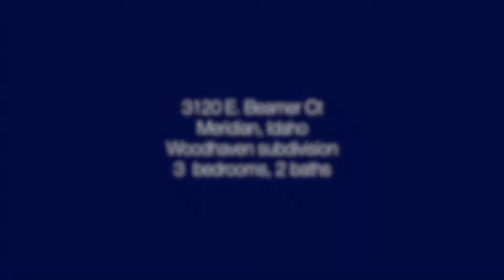3 bed, 2 bath in Meridian, Idaho - Boise VideoArt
This video is part of my series on how to use high definition (HD) video to promote your real estate business in the greater Boise, Idaho area.  We create premium videos with DSLR cameras, professional audio, and professional editing software to give your real estate listings unmatched ONLINE presence.